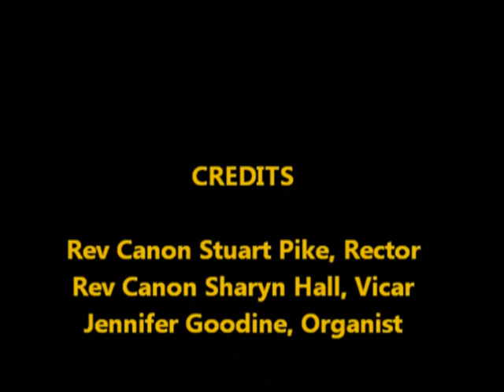St. Luke's Church in Burlington, ON sining Silent Night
This video from St. Luke's Church Burlington, ON was submitted as part of the 2010 Silent Night Project.